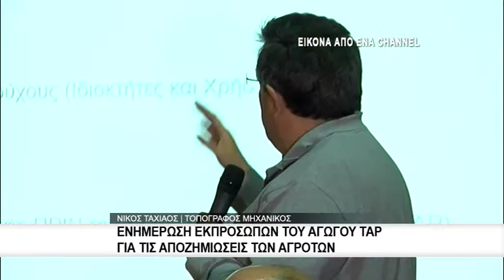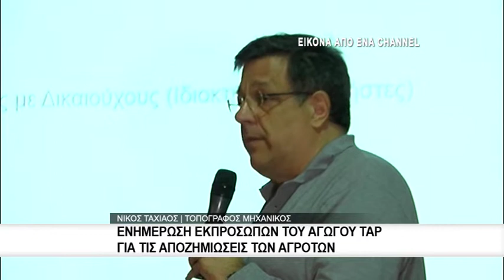Ενημέρωση του ΤΑP για τις αποζημιώσεις των αγροτών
Ενημερωτική εκδήλωση πραγματοποιήθηκε το απόγευμα της Παρασκευής στο Δήμο Νέστο από την ανάδοχο εταιρία του αγωγού ΤΑΠ. Η εκδήλωση αφορούσε τις αποζημιώσεις που θα λάβουν όσοι αγρότες κληθούν να παραχωρήσουν εκτάσεις για την διέλευση του αγωγού.